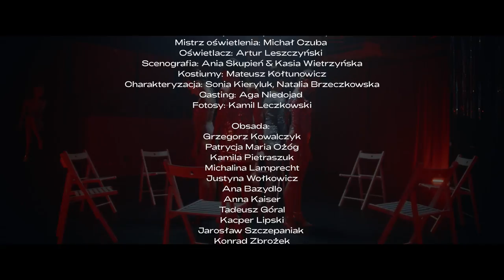Sonar - Do dna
Utwór pochodzi z nadchodzącego albumu „S3”.

Muzyka: Łukasz Stachurko, Lena Osińska, Paweł Stachowiak
Tekst: Lena Osińska, Kamil Durski

Scenariusz i reżyseria: Radziej
Zdjęcia: Michał Palikot
Producent wykonawczy: Aga Niedojad
Kierownik produkcji i planu: Aleksandra Fornal/Aga Niedojad
Postprodukcja: Andrzej Jekot
Montaż: Aleksandra Fornal
Kolor korekcja: Szymon Ronowicz
As. kamery: Dominik Radecki
Steadicam: Michał Kluszczyński
Asystent steadicam/focus puller: Przemysław Badowski
Mistrz oświetlenia: Michał Czuba
Oświetlacz: Artur Leszczyński
Scenografia: Ania Skupień & Kasia Wietrzyńska
Kostiumy: Mateusz Kołtunowicz
Charakteryzacja: Sonia Kieryluk, Natalia Brzeczkowska
Casting: Aga Niedojad
Fotosy: Kamil Leczkowski

Obsada:
Grzegorz Kowalczyk
Patrycja Maria Ożóg
Kamila Pietraszuk
Michalina Lamprecht
Justyna Wołkowicz
Ana Bazydlo
Anna Kaiser
Tadeusz Góral
Kacper Lipski
Jarosław Szczepaniak
Konrad Zbrożek
Krzysztof Włudarski

Kamera: KOI
Światło: Open Media

Specjalne podziękowania: Open Media, KOI, Catering by Henryka Stachurko & Łukasz Miąsek, Klub Jasna 1, Rekwizytornia Praga Przecławska 5, Zaplecze filmowe